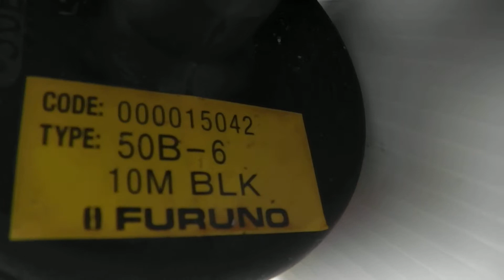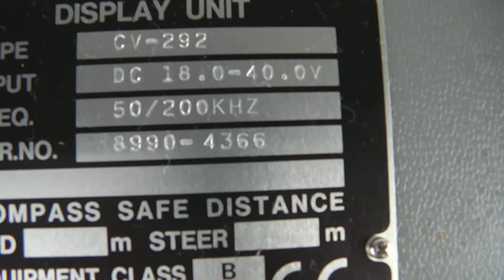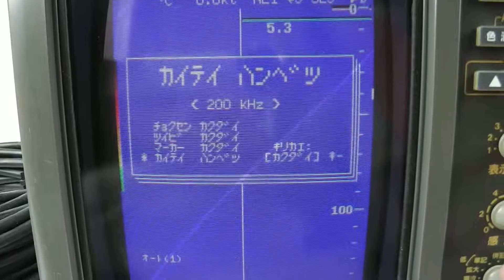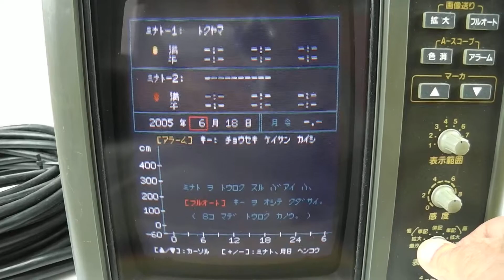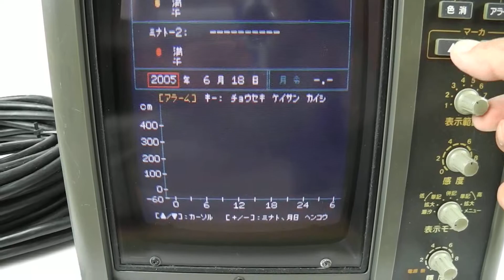マリンレーダー 船舶レーダー 買取